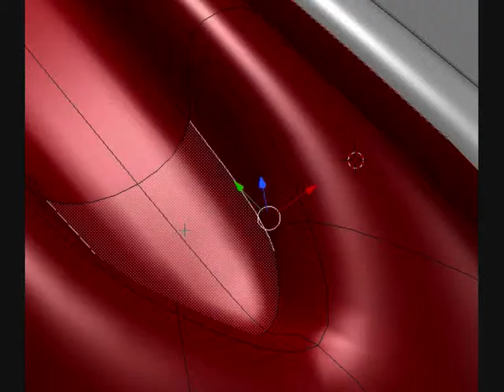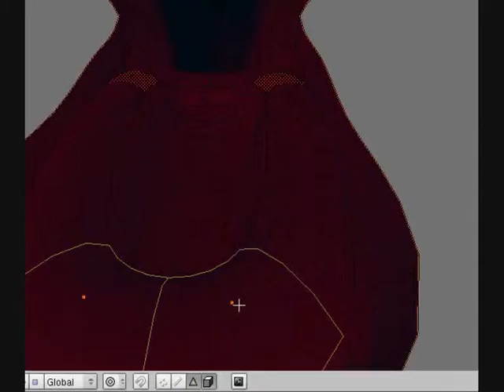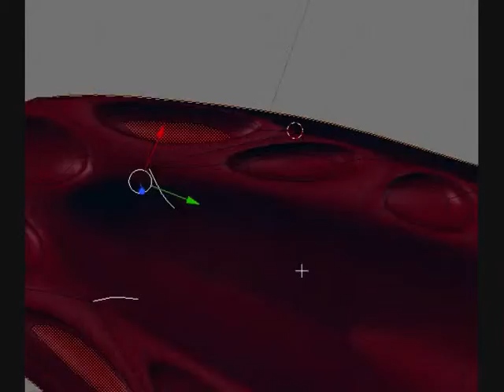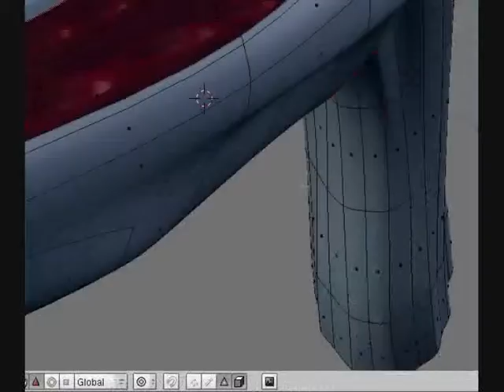Black Dragon - Modeling, Texturing, Rigging in Blender (WIP 9) Dragon Jaw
Black Dragon - Modeling, Texturing, Rigging in Blender (work in progress 9) Dragon Jaw

Here is my black dragon design which I have modeled, textured and rigged in Blender from 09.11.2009 to 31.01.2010.

More details about the finished dragon model:

Animated Yes
Rigged Yes
Polygons 4,293
Vertices 4,448
Textures Yes
Materials Yes

Dragon animations:

Run Cycle
Walk Cycle
Idle Animation
Jump
Open Wings
Fly Animation

You can use this dragon free for non commercial or educational projects.

Available formats for this dragon:

3D Studio (.3ds) 627 KB
Autodesk FBX (.fbx) 2.2 MB
DXF (.dxf) 2.06 MB
X3D (.x3d) 1.04 MB
Agisoft Photoscan (.ply) 870 KB
Textures 10.7 MB

Dragon controls in Blender´s Game Engine:

W-key = walk forward
Left mouse button + W-key = run forward
S-Key = walk backward
W+A-key = walk to the left
W+D-key = walk to the right
Space = to spit fire
Middle mouse button = to open to the wings